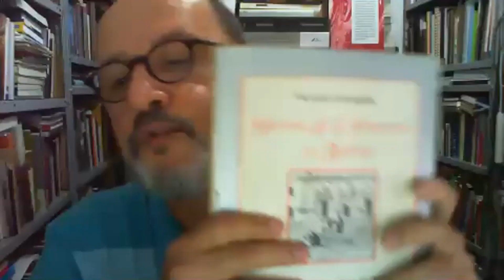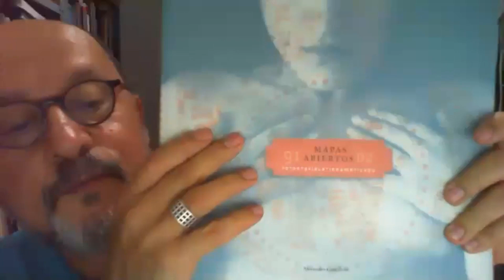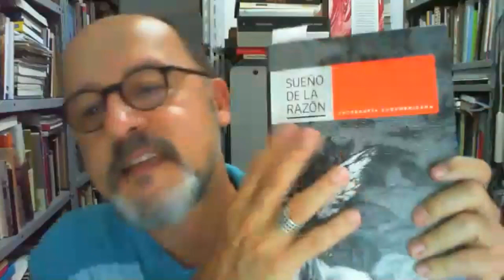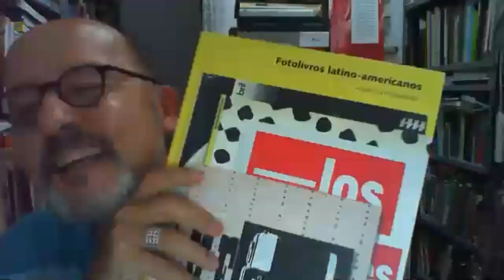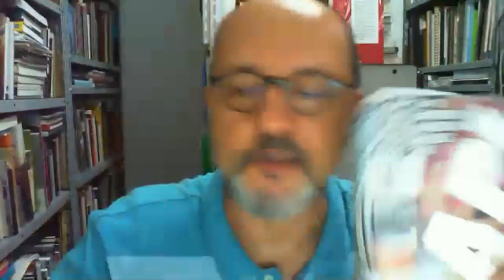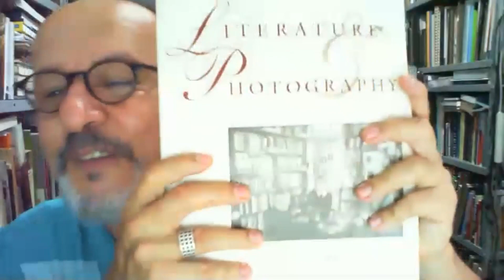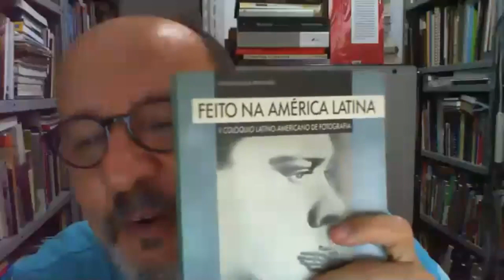I Simpósio Latino-Americano de Fotografia do Rio de Janeiro - Palestra Inaugural - Joaquim Marçal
Palestra Inaugural - I Simpósio Latino-Americano de Fotografia do Rio de Janeiro - IART/UERJ & GCO/IACS/UFF - 14 a 17 Outubro de 2020
Dia 14 de outubro de 2020
Abertura: Prof. Michele Pucarelli (GCO/IACS/UFF)
Palestra Inaugural: Prof. Joaquim Marçal - Rio de Janeiro, Brasil
Tema: “Passados, presentes e futuros na fotografia latino-americana.”
Joaquim Marçal  é Coordenador da Biblioteca Nacional Digital do Brasil. Pesquisador da Biblioteca Nacional e curador, pela BN, do portal Brasiliana Fotográfica. Bacharel em desenho industrial (ESDI/UERJ), mestre em design (PUC-Rio) e doutor em história social (IFCS/UFRJ), é professor agregado do Departamento de Artes & Design e do Departamento de Arquitetura e Urbanismo da PUC-Rio, e leciona no curso de pós-graduação lato sensu Fotografia & Imagem do IUPERJ/Universidade Cândido Mendes.
Comitê Organizador: Mauro Trindade (IART/UERJ), Michele Pucarelli (GCO/UFF),
Roberta Mathias (PPCIS/UERJ).
Ficha técnica:
Pós-edição de vídeos Youtube: Roberta Mathias